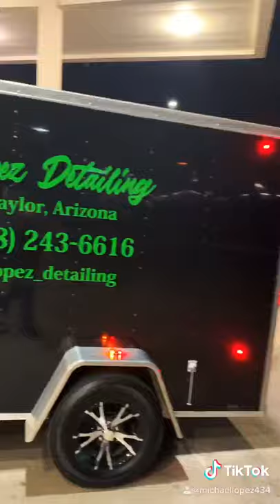Detailing Truck and Trailer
My beautiful setup, freshly detailed. My favorite truck I’ve ever purchased right here.